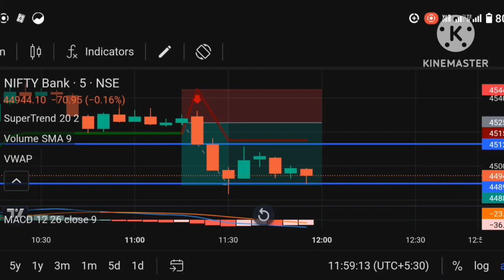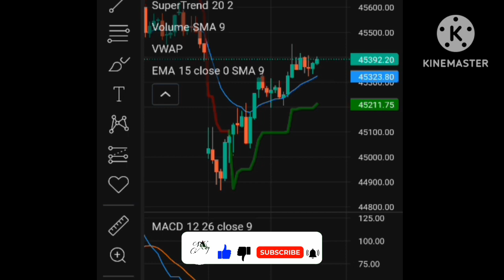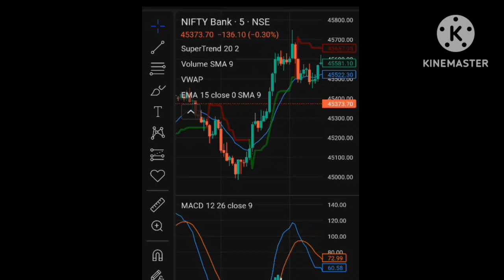Tufaani indicator 😱! indicator lagao or 5 min m unlimited profit book karo📈📊nifty